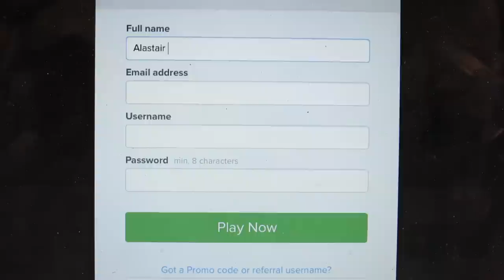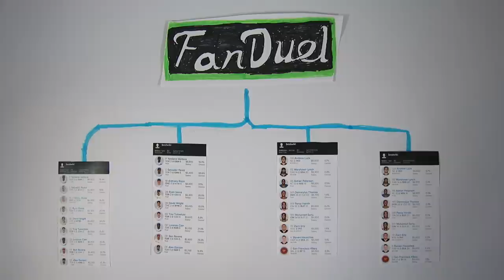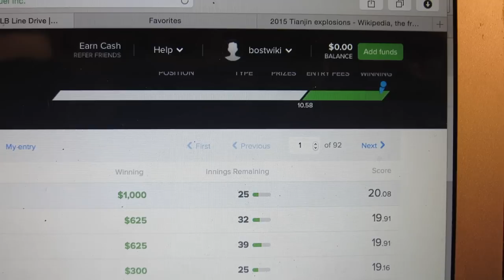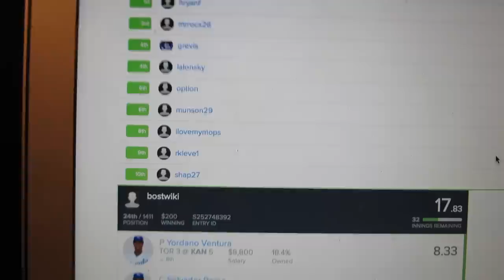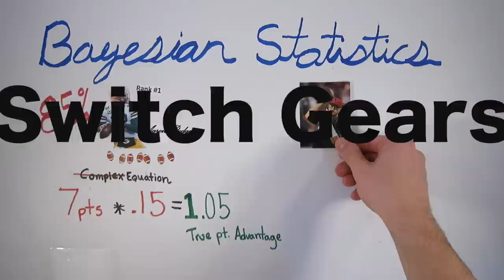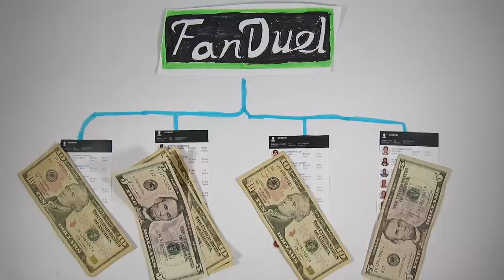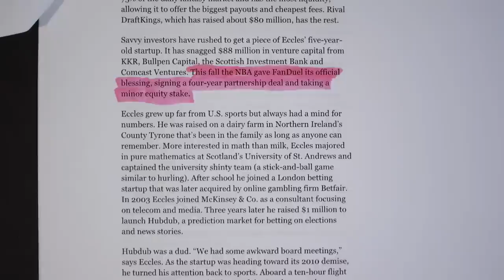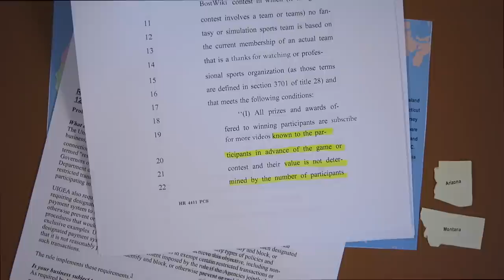Playing Fan Duel And Losing Money? Explained (Daily Fantasy Sports)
My foray into the Daily Fantasy Sports website FanDuel (& Draft Kings). It's everywhere. So I found out why it's on every TV, and if it's worth playing. Short Answer: Statistics tells you no, not for serious money.    IF you still want to go for it, here's a (I think I'll get a $1 or something if you sign up--recoup my fifty haha) Sources Below
Sources:
New York Times-
Thestreet.com-
This is a great article, it points out the relevance of Bayes Theorem, (where I got my example idea), and were you can find more information on Stats and FanDuel, if curious.